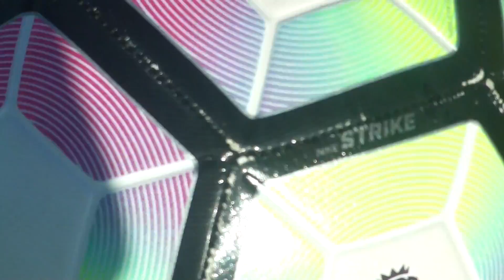SUPMEN Crossbar Challnge (AT SCHOOL!)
thanks 4 watching peace! old vid guys